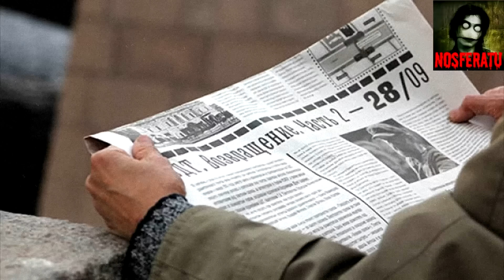Истории на ночь - Мебельный склад